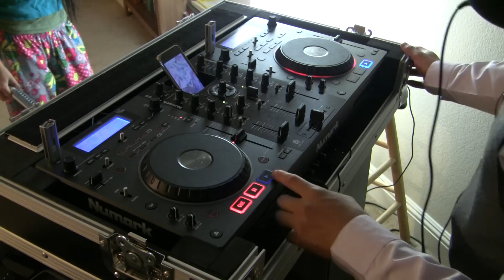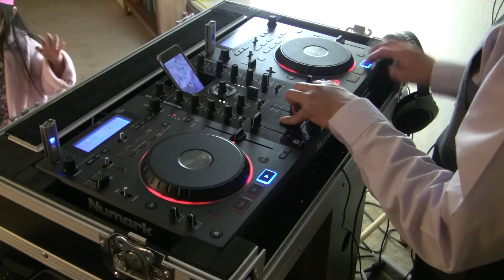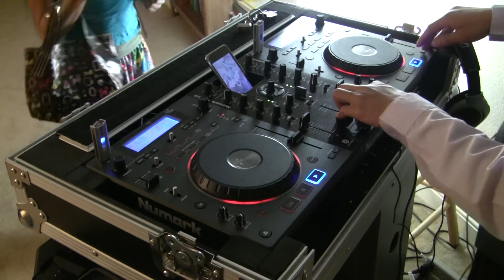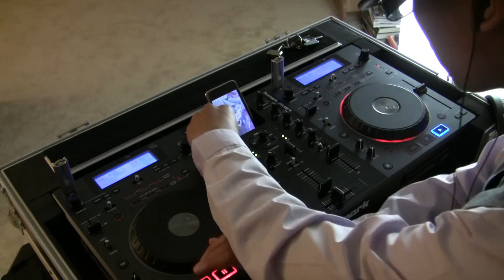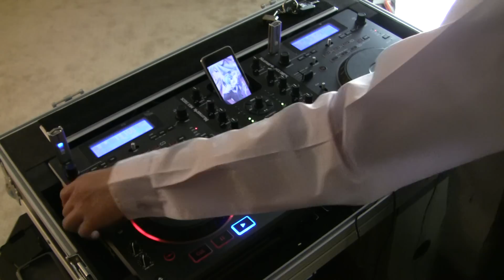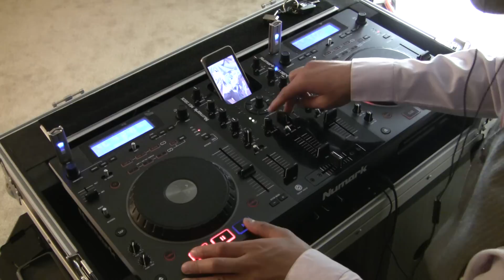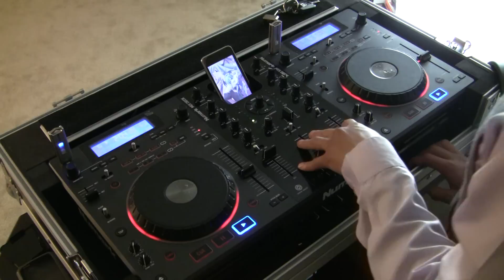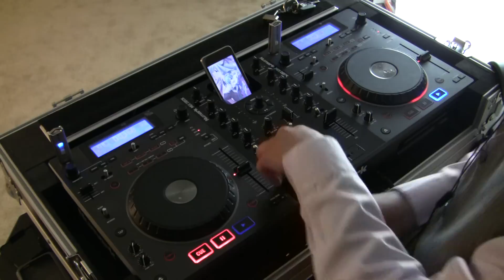DJ D-tor - This Is How We Do It (Hardcore)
It is I, DJ D-tor! Back with another mix. This one is a dedication mix to graduating... yay! My dad didn't know I was recording. He moved the camera. I also unknowingly filled it with all free songs. OOOHHHH WWWEEEELLLLLL!

If I remember correctly Yuki Kajiura speaks her own language, that no one else knows. It's also... not gibberish. o.o

SETLIST:
Nakura - Cyberspace (2010 Intro Remix) [FREE]
Davy van Eynde feat. Fara - Irawadi (Core-Station Remix) [FREE]
DJ Rhythmics - Otaku Hardcore Revolution 2 Anthem [FREE]
Eufeion - Megaman Blast [FREE]
Akino - Sousei No Aquarion (Noc.V Remix) [FREE]
Fangbanger - Bad Things [FREE]
Eufeion - Dub Like Ice [FREE]
Calvin Harris - Flashback (JTS Remix) [FREE]
Kesean Beat & TweaKn - ADHD (Archefluxx Remix) [FREE]
LMFAO - Party Rock Anthem (JTS Bootleg) [FREE]
Lorenzo Acevedo - Come With Me [FREE]
Scott Brown - Elysium (Cat Like Thief Remix) [FREE]
Strike - U Sure Do (StrifeII Remix) [FREE]
The Immortals - Mortal Kombat (Eufeion Hardcore Mix) [FREE]
Kalafina and Yuki Kajiura - Magia vs. Madoka Magica Conversation Scene Theme (.kom Remix) [FREE]

Nothing special unless you count the two weeks it took me to put up the setlist.